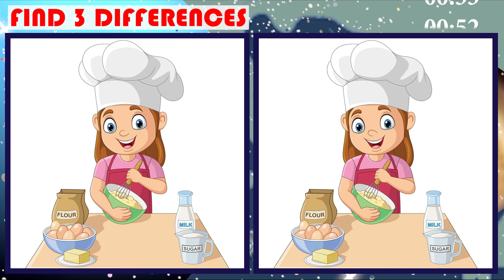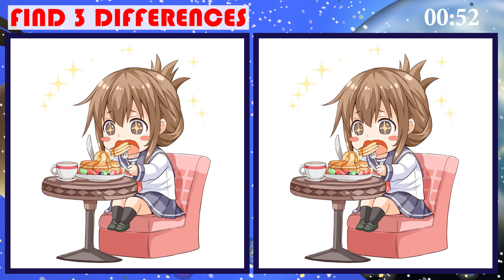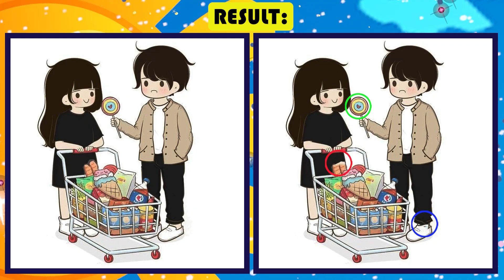Find the Difference between Two Pictures | Japanese Photo Puzzle No 48